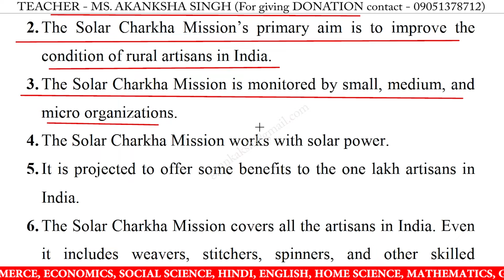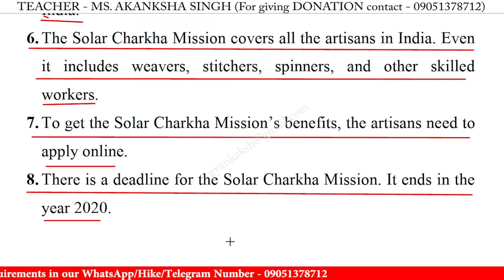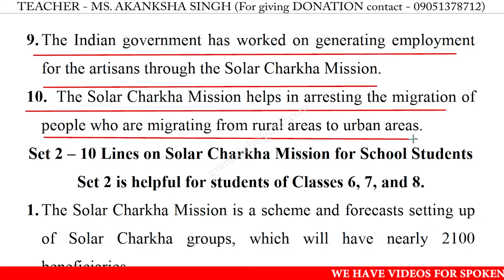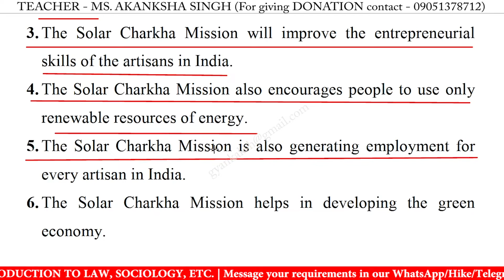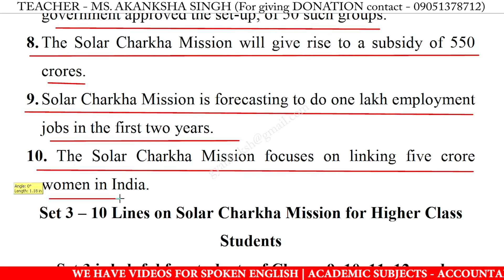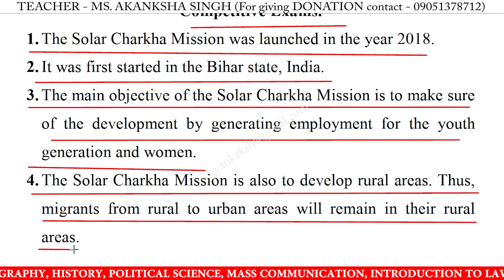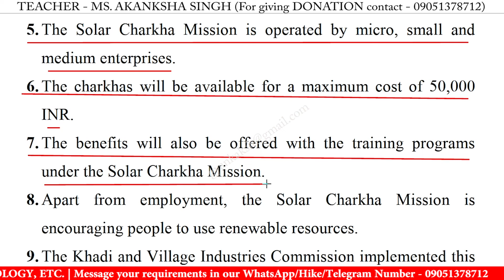10 Lines on solar charkha mission in english | few lines on solar charkha mission in english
10 Lines on solar charkha mission in english | solar charkha mission 10 lines essay | few lines on solar charkha mission in english writing | solar charkha mission speech in english 10 lines

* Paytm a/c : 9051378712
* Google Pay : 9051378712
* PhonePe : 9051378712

10 lines on solar charkha mission,
10 lines on solar charkha mission essay,
10 lines on solar charkha mission in english,
10 lines on solar charkha mission,
solar charkha mission 10 lines essay,
solar charkha mission 10 lines in english,
solar charkha mission 10 lines,
solar charkha mission essay in english 10 lines,
solar charkha mission speech in english,
10 lines on solar charkha mission for class 1,
10 lines on solar charkha mission for class 3,
10 lines on solar charkha mission for class 5,
10 lines on solar charkha mission for class 4,
few lines on solar charkha mission,
few lines on solar charkha mission in english